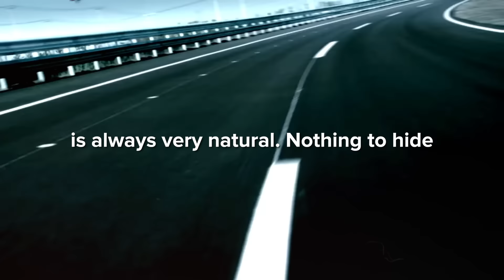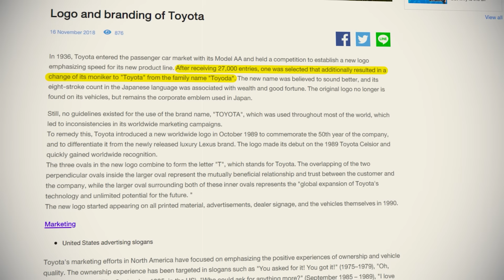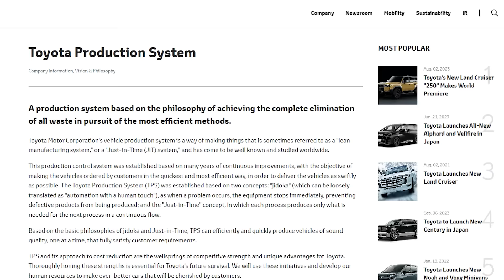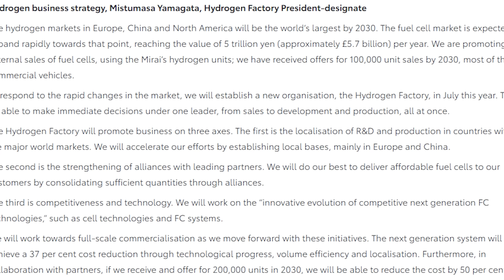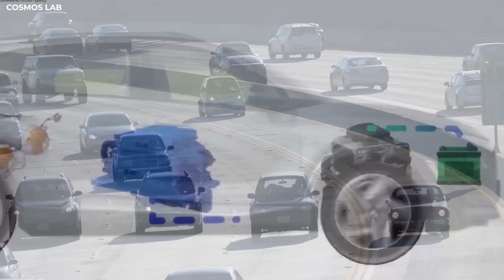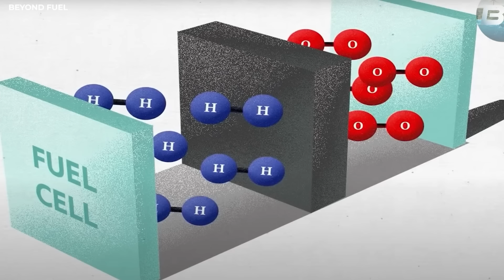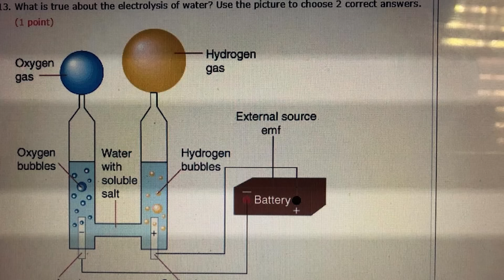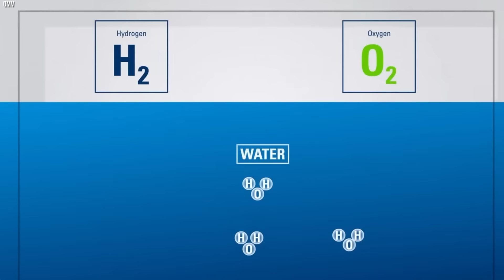Toyota CEO: "Our New Engine Is The End Of The Entire EV Industry!"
With an automotive revolution that is ready to shake every electric vehicle industry, Toyota's CEO has unveiled a mind-blowing power-packed engine that is set to disrupt the EV authority. As the entire globe races toward electrification, could this innovation be commercialized in 2026? And how competitive is its technicality? Or probably, this is just a false claim on the robustness of this car? Join us as we look at Toyota CEO: Our New Engine Is The End Of The Entire EV Industry!